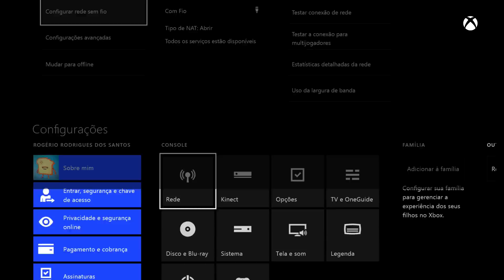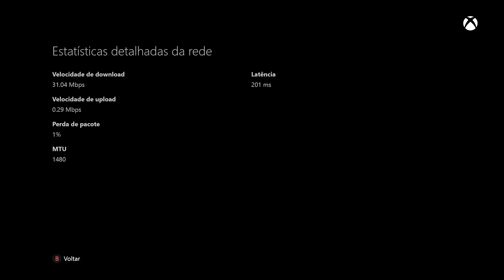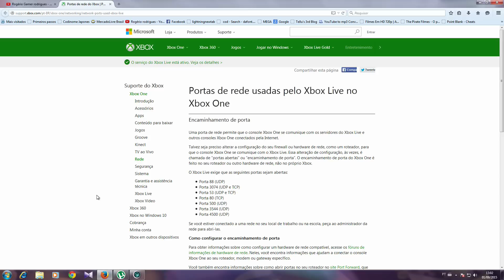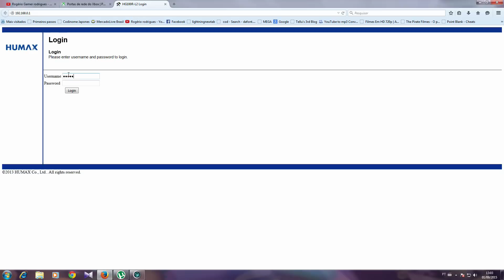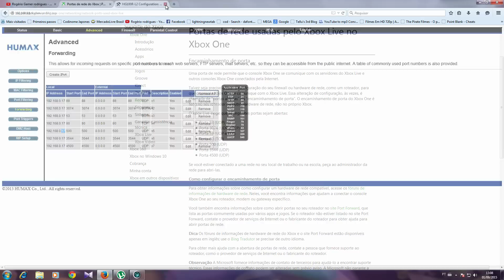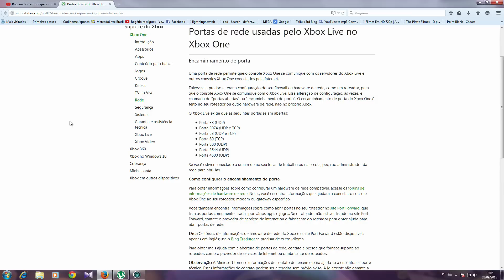Como Abrir o Nat do Xbox one (Comentado)